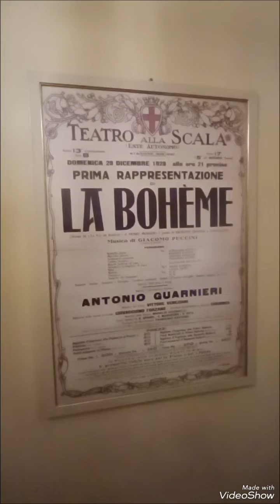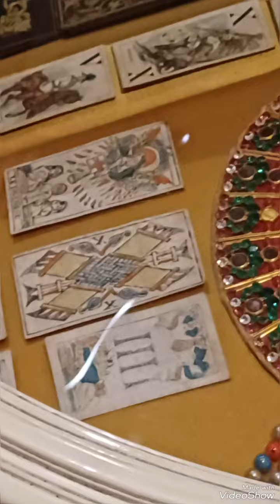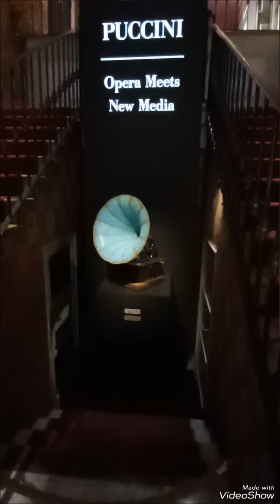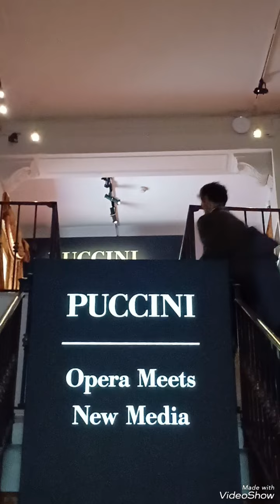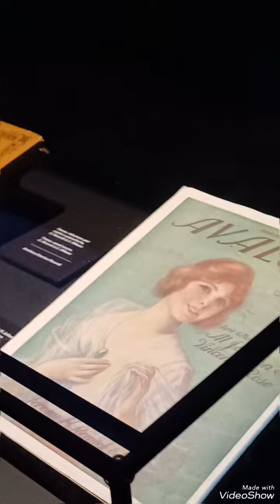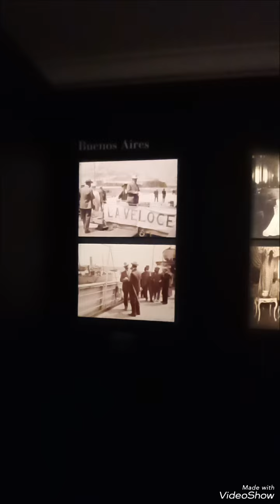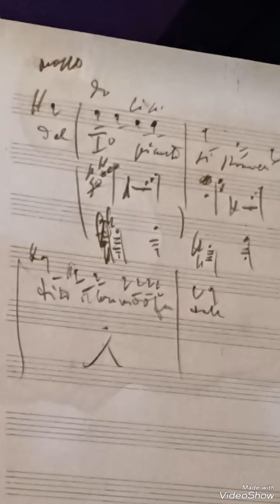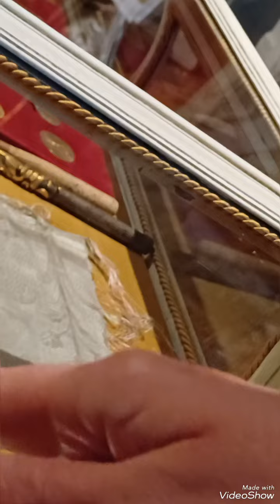ВнутриМузеяТеатра ЛаСкала(La Scala).Съёмки тайные из под полы.Ложа Вип и др